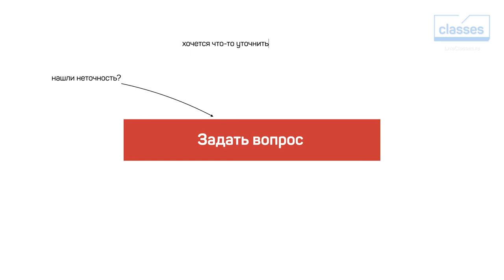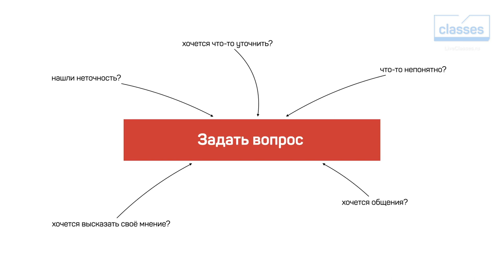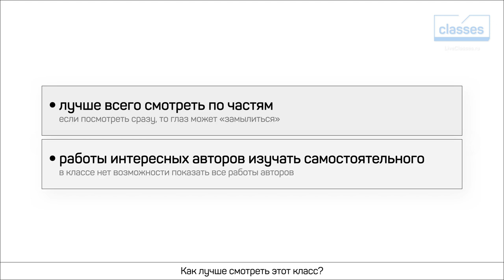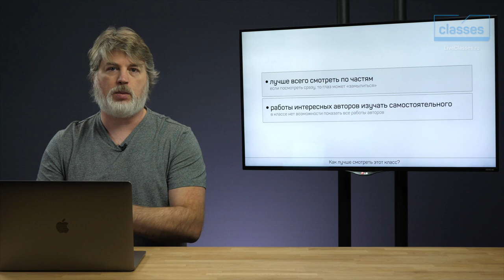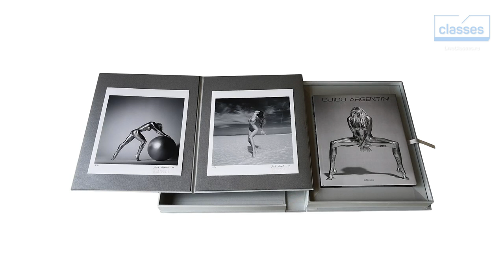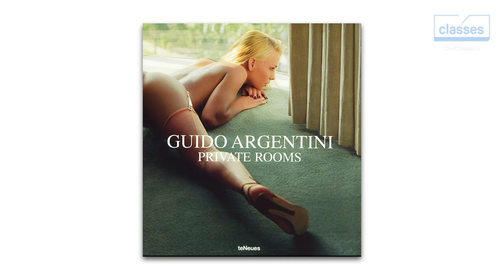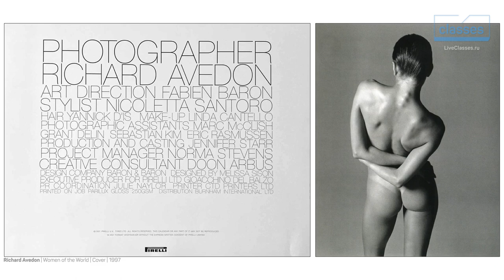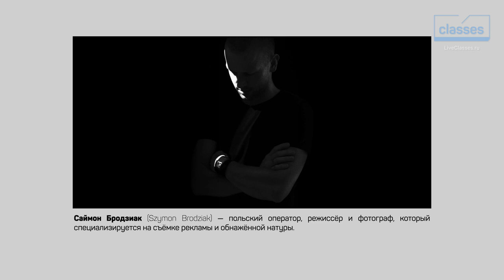1-10. 60 самых известных фотографов в жанре ню. Антон Мартынов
Узнай, как работать с человеческим телом